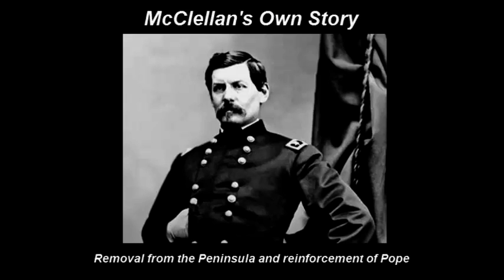McClellan's Own Story - Removal From the Peninsula - Chapter Twenty Nine - Part One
McClellan’s Own Story is the memoirs of Civil War General, Major General, George Brinton McClellan, and was published after his death in 1887.

This memoirs includes George McClellan’s written account of the events he was involved in during the Civil War, as well as letters and messages to and from key figures.

This is Chapter Twenty Nine - Part One

The entire memoirs can be found at LibriVox through the below link.

About the author:

George Brinton McClellan (December 3, 1826 – October 29, 1885) was an American soldier, civil engineer, railroad executive, and politician who served as the 24th Governor of New Jersey.

A graduate of West Point, McClellan served with distinction during the Mexican–American War (1846–1848), and later left the Army to work on railroads until the outbreak of the American Civil War (1861–1865).

Early in the conflict, McClellan was appointed to the rank of major general and played an important role in raising a well-trained and organized army, which would become the Army of the Potomac in the Eastern Theater; he served a brief period (November 1861 to March 1862) as general-in-chief of the Union Army.

McClellan organized and led the Union army in the Peninsula Campaign in southeastern Virginia from March through July 1862. It was the first large-scale offensive in the Eastern Theater.

During the Maryland Campaign in September 1862, McClellan pursued Confederate General Robert E. Lee and his Army into Maryland and launched an attack against his army, that would result in the Battle of Antietam, which is universally considered the bloodiest day in American history.

Within the Congress, the popular press, in the Army, and even within the Lincoln Administration itself, McClellan’s opponents and enemies, many for political reasons, viciously attacked the General’s abilities and loyalties, often misrepresenting or exaggerating facts and even inventing fictions later proven false, in order to have him removed from Command of the Army of the Potomac.  It was in this atmosphere that McClellan was removed from command the day after the 1862 midterm elections secured Republican majorities in both Houses of Congress.

While the majority of historians have judged McClellan a poor battlefield general, this is beginning to change. In recent decades this view has been challenged by some historians, who claim that many of the narratives attached to McClellan were politically motivated and designed to unjustly tarnish his reputation.  Their claim is that many of those narratives have proven to lack historical merit when the original sources and facts are examined closely.

With this new examination ongoing, there is a re-evaluation of General McClellan as a battlefield General, and his role in the American Civil War underway.